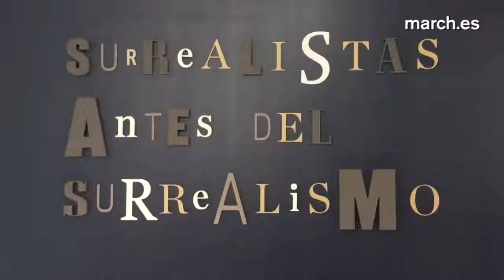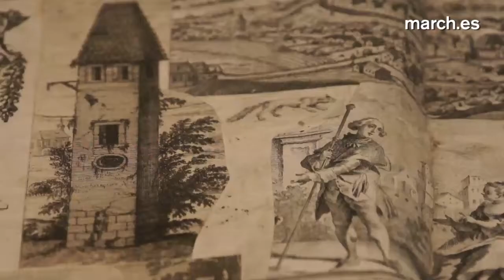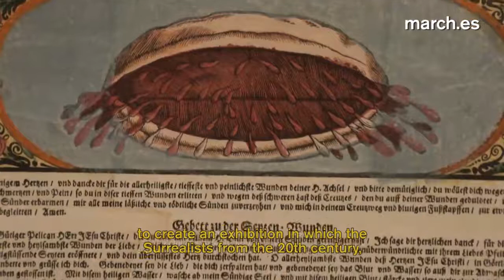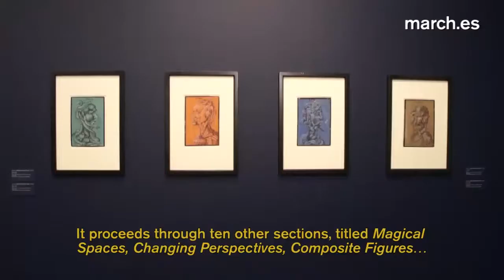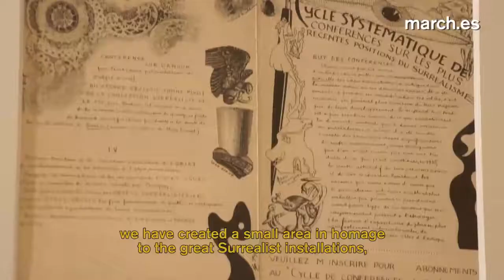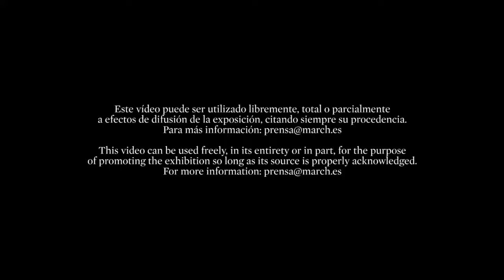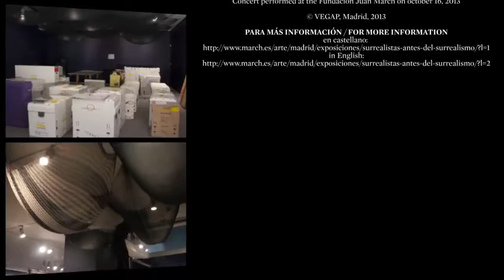Surrealistas antes del surrealismo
La exposición "Surrealistas antes del surrealismo.

4 octubre 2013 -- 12 enero 2014